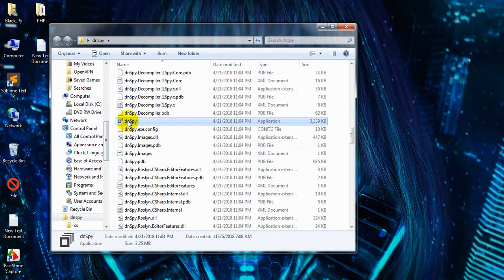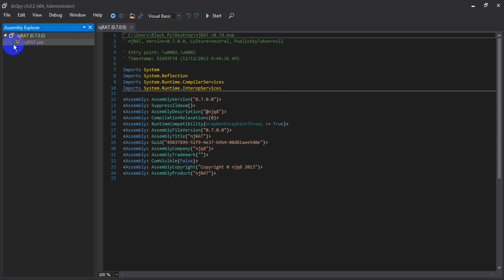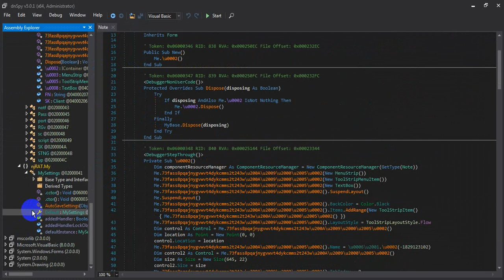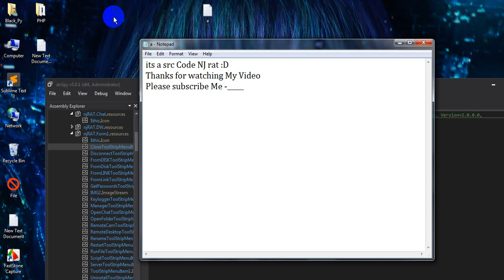!ڕۆشتنه ناو سۆرس کۆد